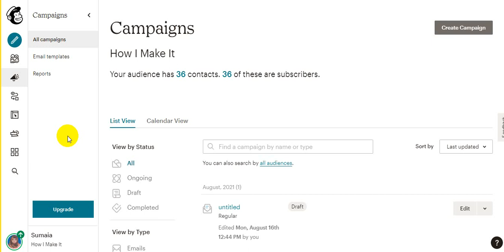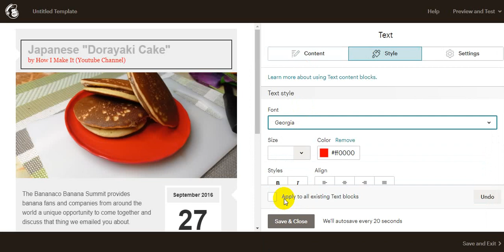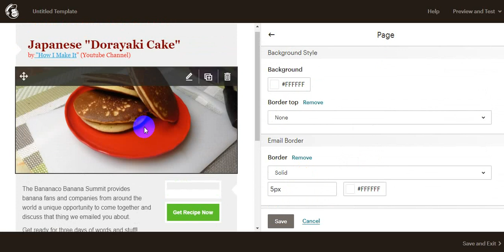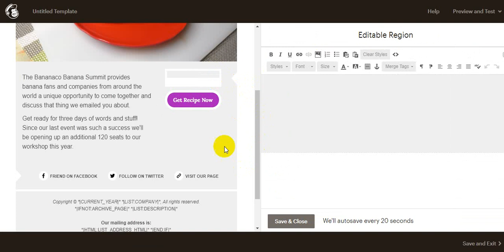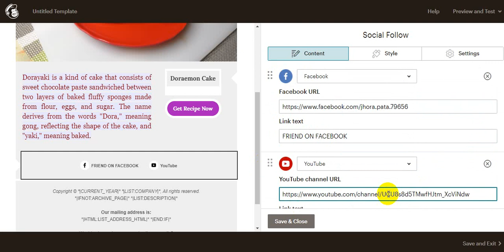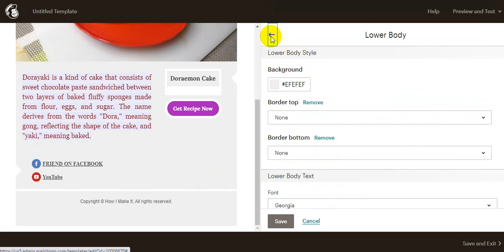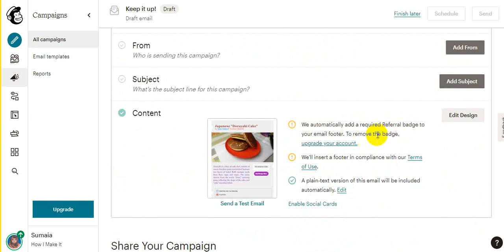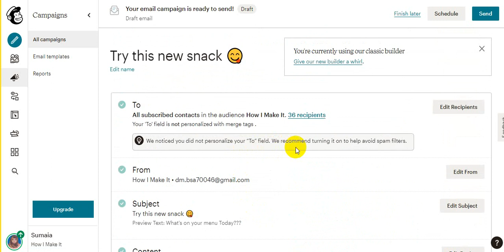How to do e mail campaign marketing with Mailchimp